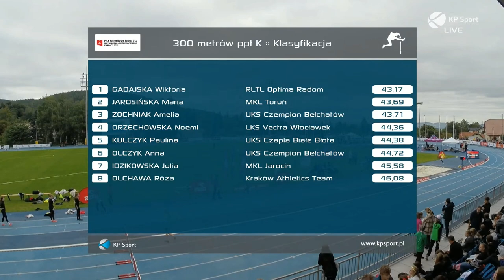Rekord Polski Młodzików! / 300m ppł kobiet / Wiktoria GADAJSKA szybsza od Karoliny KOŁECZEK!!!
Wykorzystano fragment transmisji z kanału KP Sport.

Foto z miniaturki: instagram zawodniczki